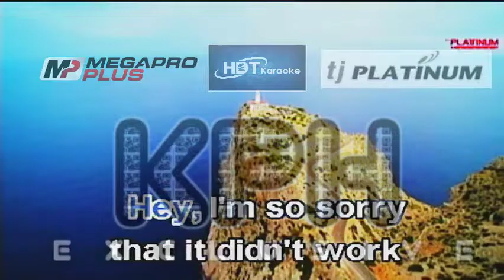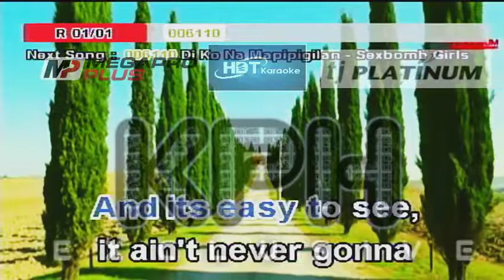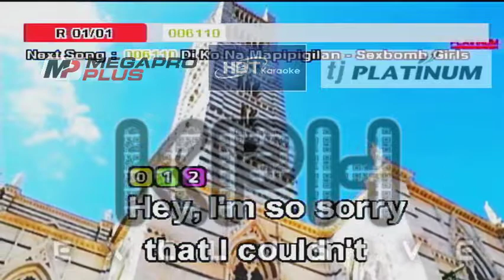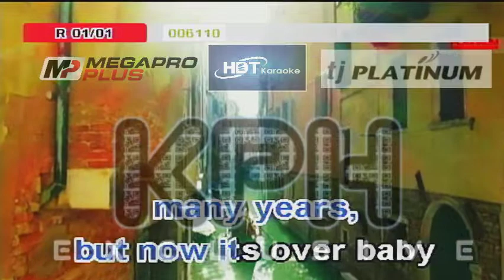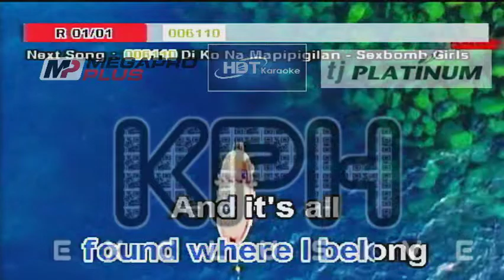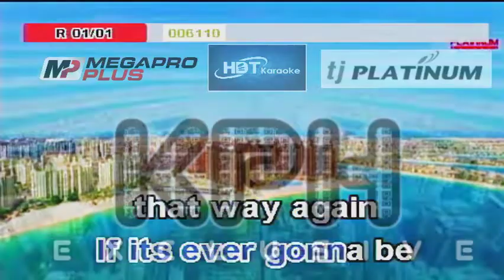(11160) Patti Austin - All Behind Us Now (karaoke)